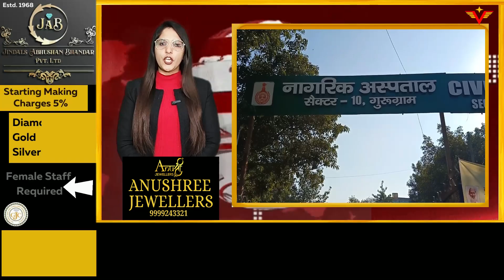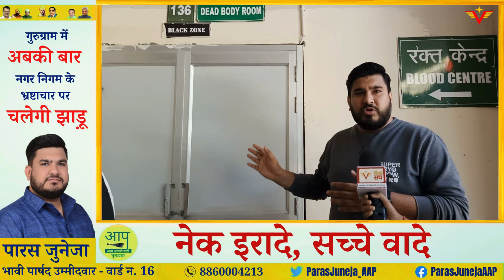गुरुग्राम स्वास्थ्य सुविधाओं की शर्मनाक तस्वीर, क्या अनिल विज लेंगे कोई संज्ञान